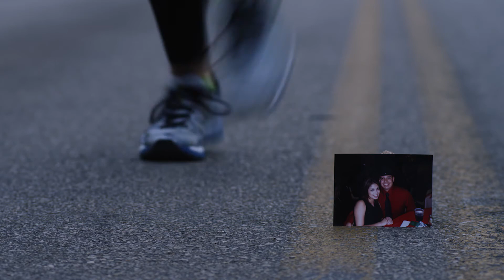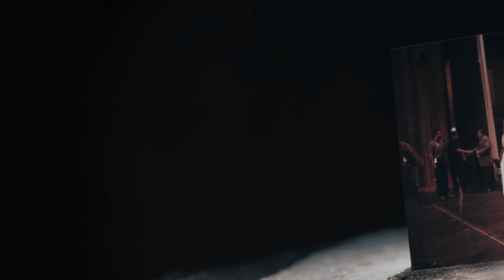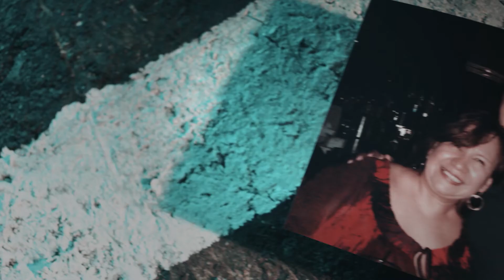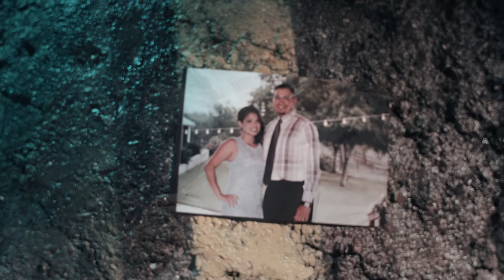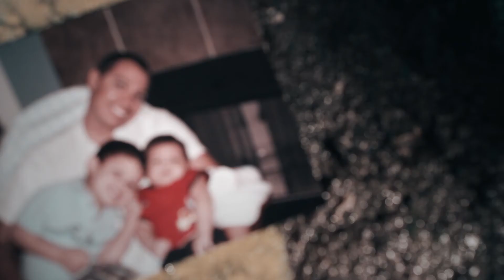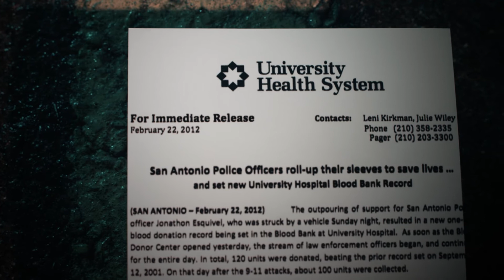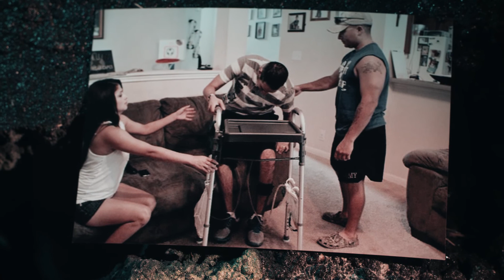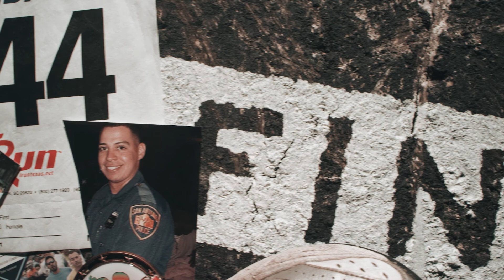UT Health Science Center -The Long Run - Medical Miracles